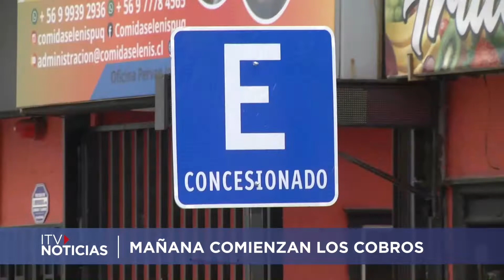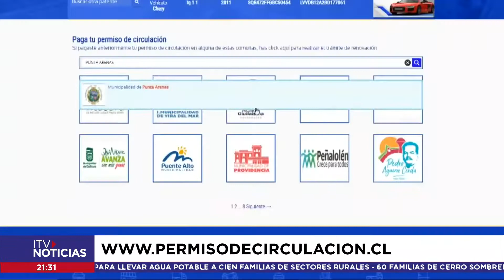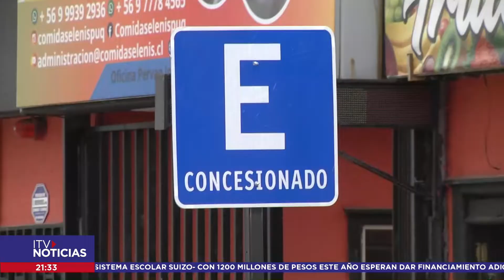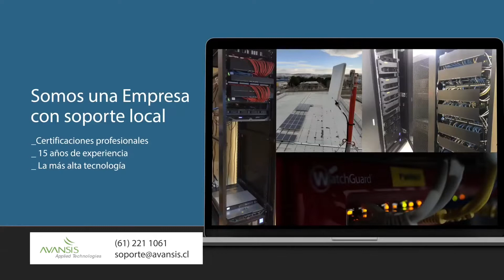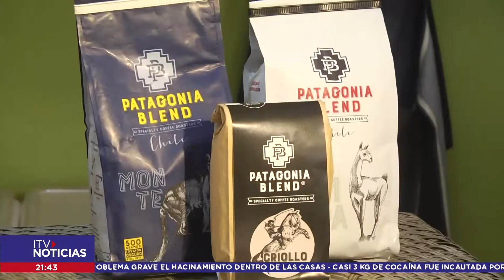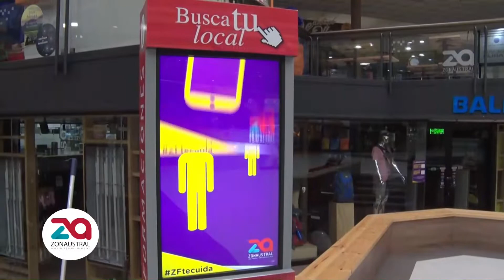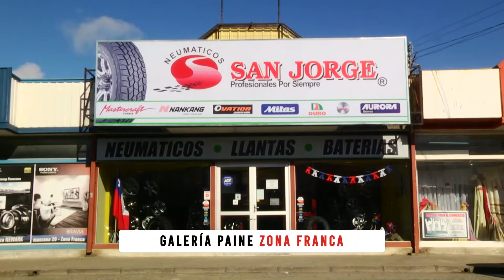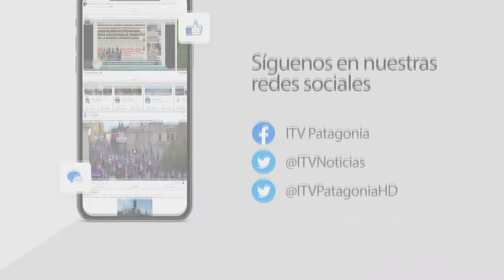ITV NOTICIAS CENTRAL 21 FEBRERO 2021